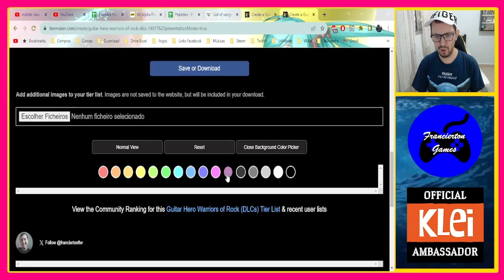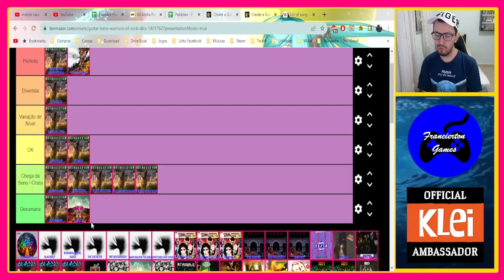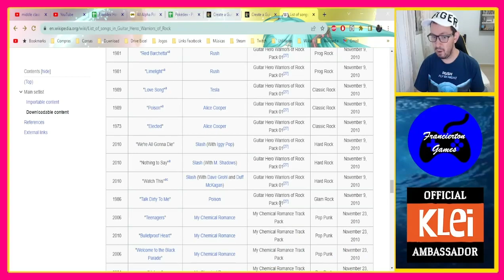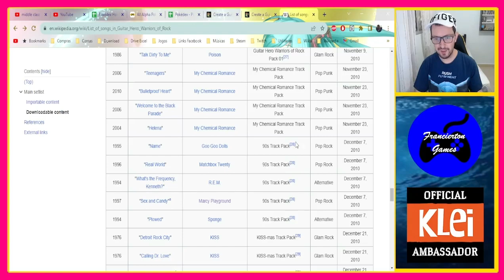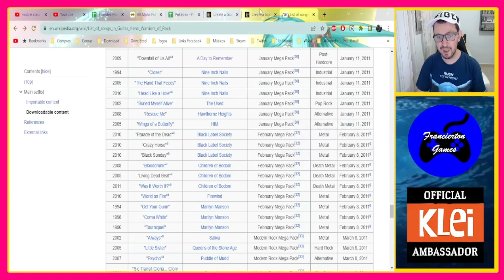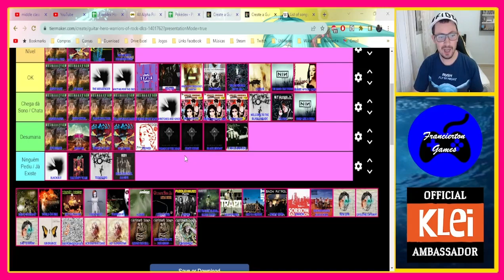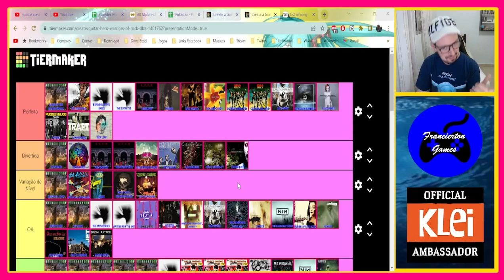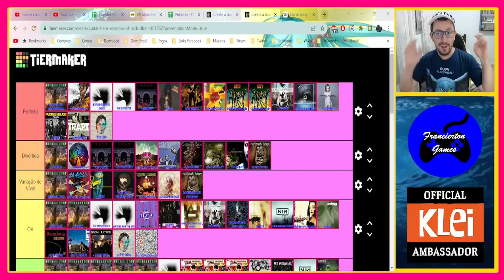Tier List #95 - DLCs do Guitar Hero: Warriors of Rock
E hoje trago a última Tier List da franquia principal de Guitar Hero, dessa vez, vamos com mais uma Tier List do desempenho e avaliação de todas as músicas de DLCs do Guitar Hero: Warriors of Rock, bem curto comparado aos demais, porém, o suficiente de bom.